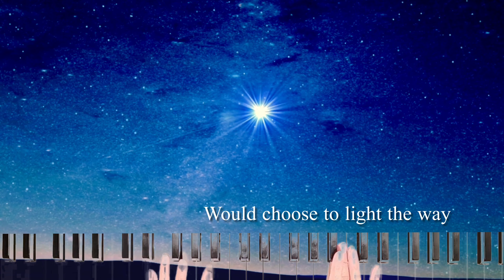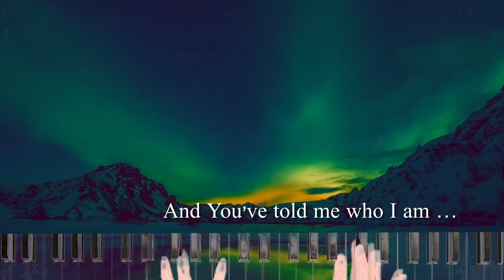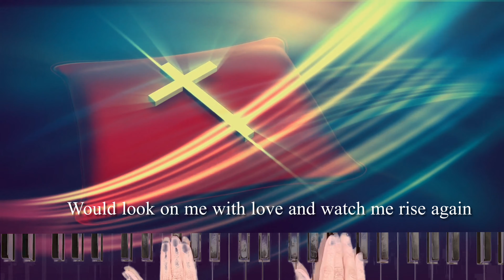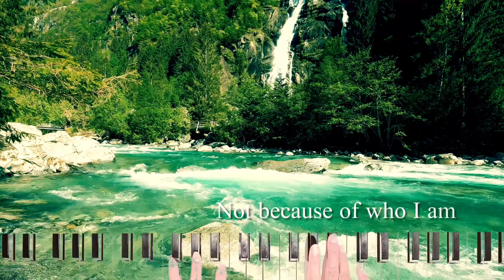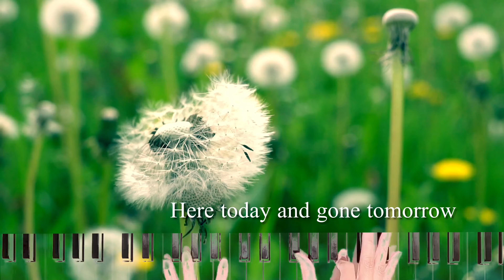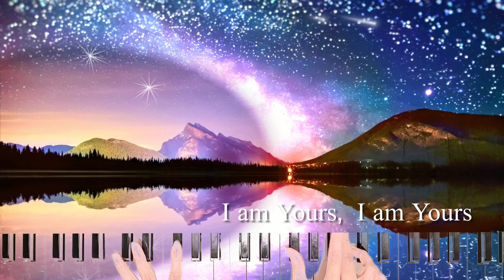Who Am I wIth Lyrics, Worship Musical Keys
Worship Musical Keys presents to you Who Am I. This song was played with a heart of worship, praising and honoring our Lord and Savior Jesus Christ.

This song gave us an interpretation of what God's love is to us and what we are to Him.  Imagine the Greatest One, God Himself cares enough to know our names and feel our hurt, because He not only created us in His own image and likeness but loves us unconditionally.

“I will praise thee; for I am fearfully and wonderfully made: marvellous are thy works; and that my soul knoweth right well.”

This Christian instrumental  features praise and worship that I pray will bring you joy, hope and healing. Wherever you find yourself today . Be encouraged!
Be blessed as you listen in Jesus Christ, Amen.